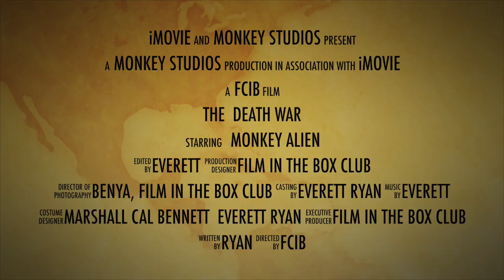THE DEATH WAR Trailer